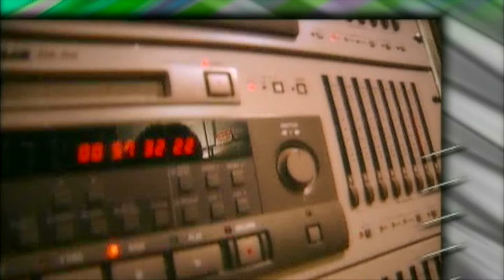Guardian's Taste of God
Guardian has released seven studio albums, three additional albums in Spanish, and toured worldwide
Originally founded in 1982 in Orange County, California, by singer/songwriter/guitarist Paul Cawley and bassist David Bach. The group stood out in the burgeoning Los Angeles metal music scene due to their unconventional futuristic body-armor stage outfits, whose concept Cawley derived from the biblical passage in Ephesians 6 regarding “putting on the full armor of God”.
If you like Rock music with a Bluesy slant to it then you will love Guardian. So take a listening have a Taste of God with Guardian.